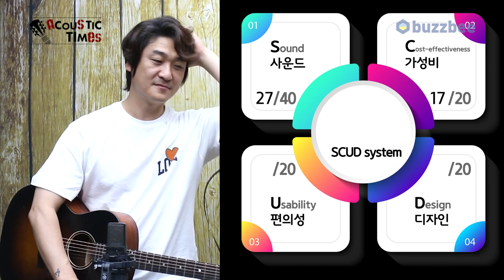[AcousticTimes 1290회] Eastman 어쿠스틱기타 E1OOSS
1:14 스펙(Spec)
2:22 사운드 테스트(Sound test)
6:47  시연
8:58 한줄평
9:51 SCUD 점수